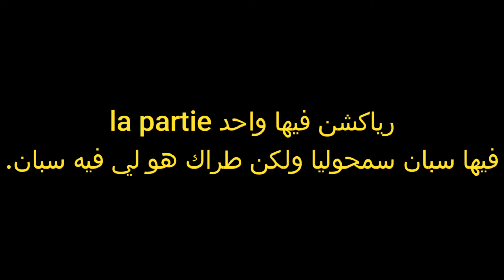REACTION...CHIHAB - LA ZONE ( feat. YANISS & H-BLACK ) Clip officiel😱🔥